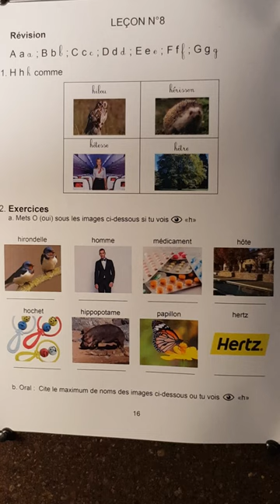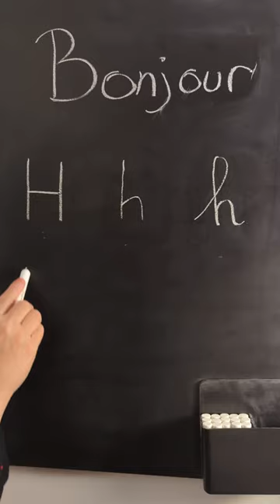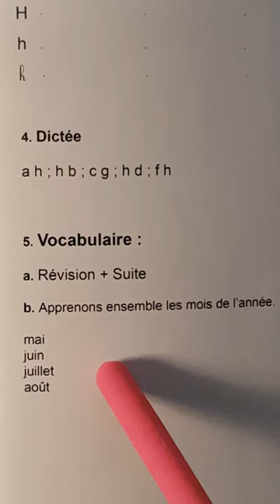La lettre H - Leçon 8 - L'indispensable